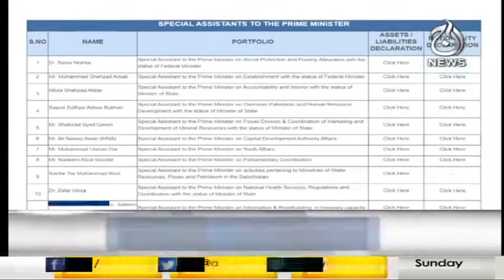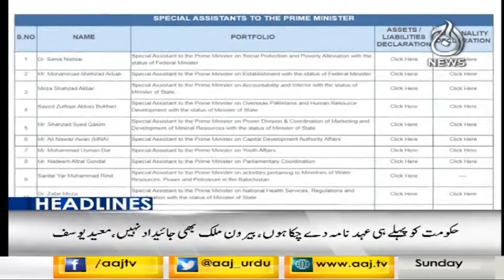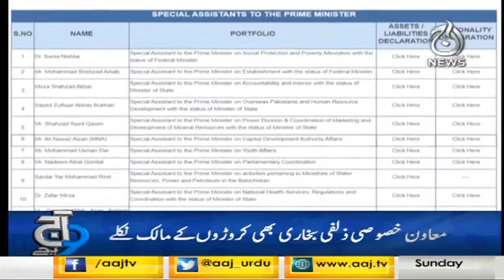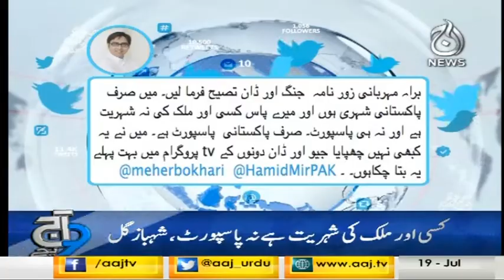Headlines & Bulletin 9 PM | 19 July 2020 | Aaj News | AJT